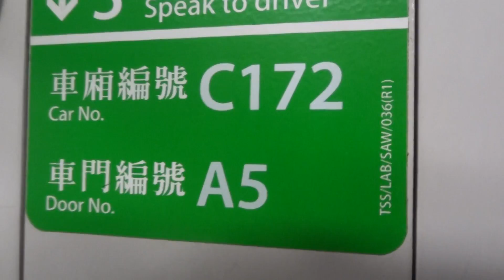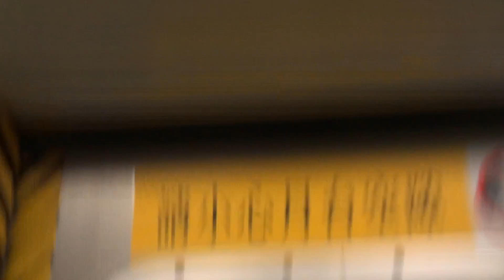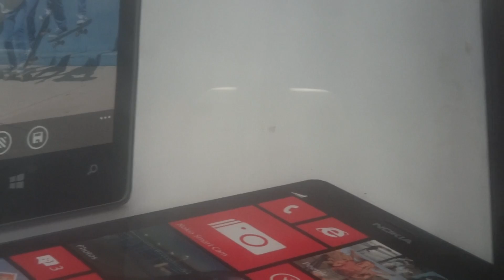荃灣綫 C172 行走片段 葵興至荃灣(KWH TO TSW)